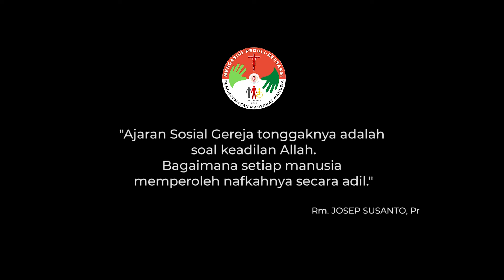Ardas KAJ 2022-2026, "FIRMAN TUHAN SEPERTI PEDANG BERMATA DUA" - Rm. Josep Susanto, Pr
Umat Paroki Krangggan yang Terkasih

Th. 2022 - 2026 Umat Allah akan bersama-sama merenungkan Ajaran Sosial Gereja (ASG). Tahun 2022 fokus kita adalah tentang menghormati manusia.

Perenungan ketujuh adalah firman Tuhan seperti pedang bermata dua

Salam
TSBP5 Paroki Kranggan
Ad Maiora Natus Sum